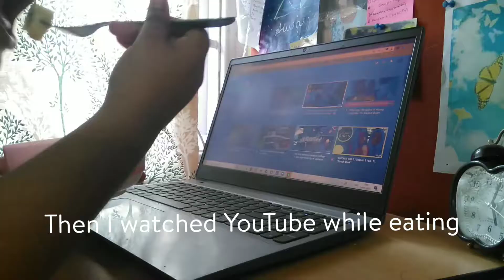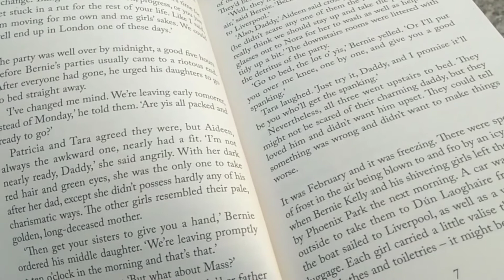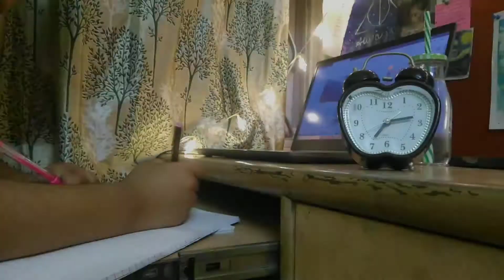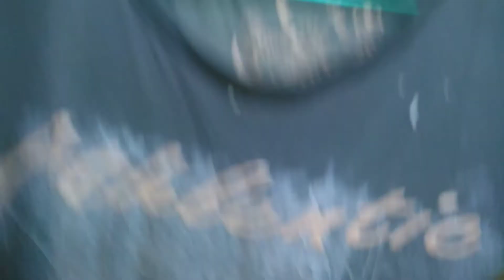My Cozy And Productive Night Routine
This video is my cozy and productive night routine which starts from 5:00pm. I hope u enjoy it! and do let me know some video suggestions for this Thursday!😊😊
                               Prod. By LukeRembo
⭐Editing Credits: Prapti Banerjee
⭐ FAQS
Which grade am I in? 10th
Where do I live? West Bengal, Kolkata
What do I use to shoot my videos?  Apparently my phone 📱
Which app do I use to edit? Inshot and PicsArt
What is my age? 14
Love uuuu❤️❤️❤️